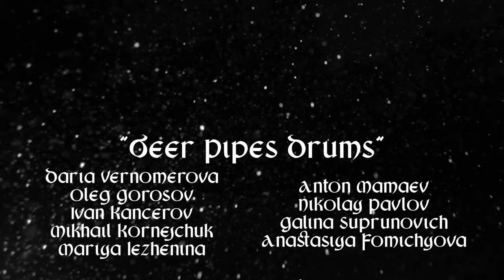Avallon & Beer Pipes Drums — Carol of the Bells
"Avallon Irish Dance": Polina Men'shikova, Kseniya Panasyuk, Aleksandra Pushkina, Kseniya Trufanova, Nika Tsygankova, Tatyana Cherkasova, Svetlana Yakimovich

"Beer Pipes Drums": Daria Vernomerova, Oleg Gorosov, Ivan Kancerov, Mikhail Kornejchuk, Mariya Lezhenina, Anton Mamaev, Nikolay Pavlov, Galina Suprunovich, Anastasiya Fomichyova

Sound recording: Anton Mamaev
Arrangement: Anton Mamaev
Choreography: Svetlana Yakimovich
Video filming: Konstantin Mikhal'chuk
Video editing: Svetlana Yakimovich
Location: Pulse Club